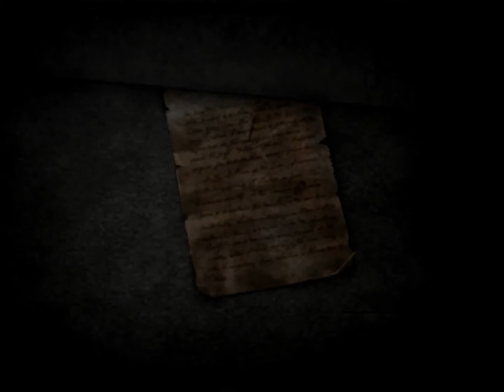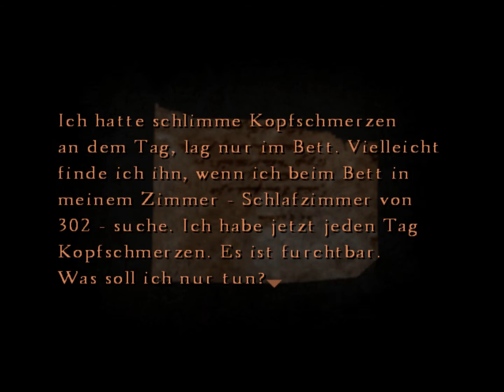[021] Lets Play Silent Hill 4 The Room [Sorge um Eileen]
Der letzte Part in diesem Abschnitt. erneut treffen wir auf Walter wie er aus dem Fenster start. Also wir genauer hinesehen bemerken wir das er Eileen beobachtet.  Wir durchsuchen die letzten verbleibenden Zimmer. Wieder oben hörem wor Eileem panisch gegen die Tür Hämmern aber noch immer fehlt uns der Schlüssel. Vielleicht geben uns die ganzen Roten Zettel ja einen Hinweis.